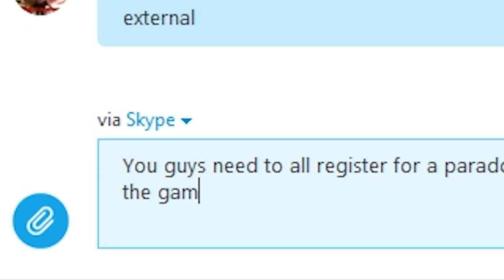City by Committee 029 Northridge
I spend much of my time in this episode creating an efficient, grid-style district in place of that god-awful line-style one I created last episode. I still don't know what I was thinking when I made that! I also take some time to solve the mystery of the disappearing Paradox Plazas!

City By Committee is a continuation community game in Cities Skylines. The rules are, we each play 20 minutes before handing the save off to the next player. Here's the catch though, we can't peek at what the previous mayor has done, so we'll be going in blind each episode having only our wits and best guess as to what we're supposed to do next. In addition, we're not able to delete something another mayor has built unless it becomes superfluous.

Our Goal is to reach 300,000 population or fill up the 9 squares available to us.

We have no mods enabled, and no custom assets.

You can find a copy of our map on the steam workshop.

Finally, be sure to check out the other mayors!

Sorry this one came a day late! I had problems in Adobe Premiere!